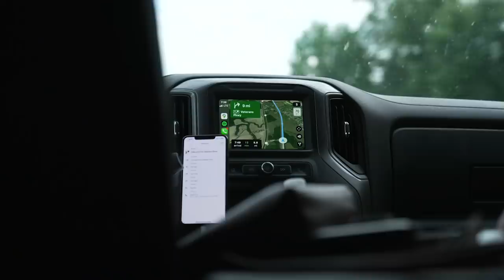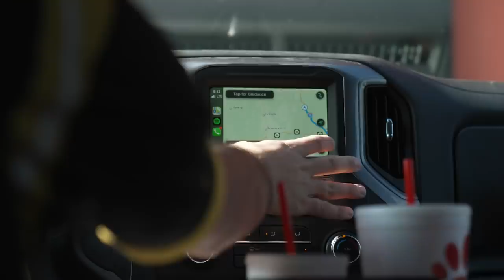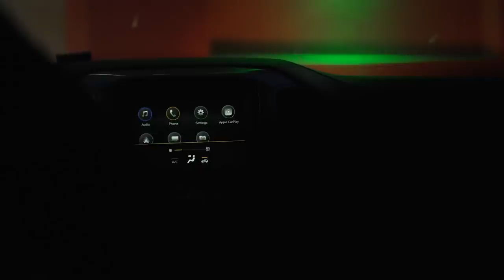Chasing Perfection In Archery | London ASA 3D Competition